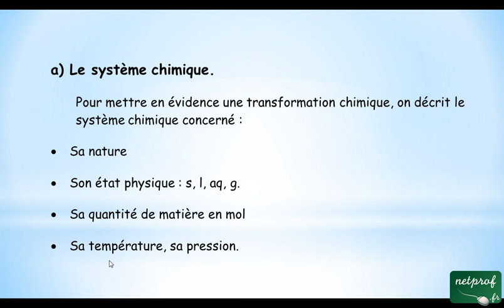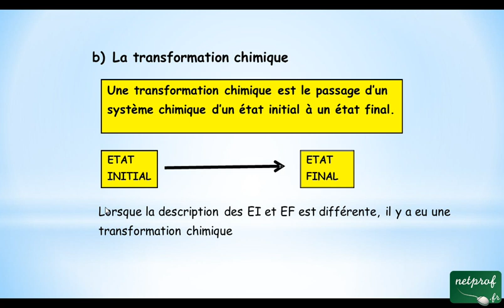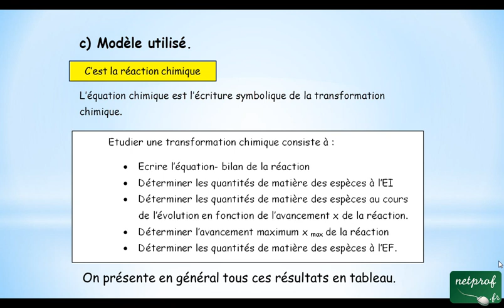Transformation et réaction chimique